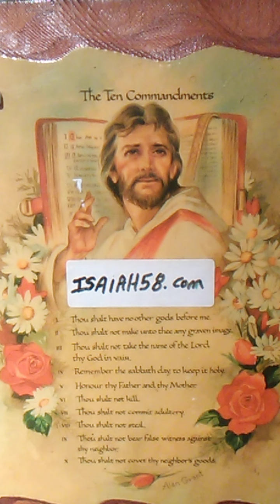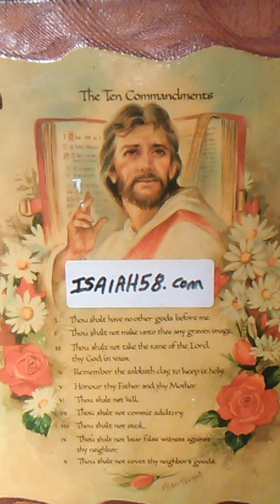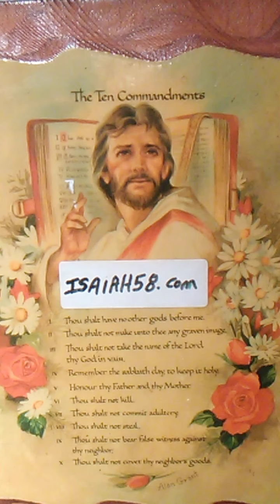Gospel tract -Bruised Reeds